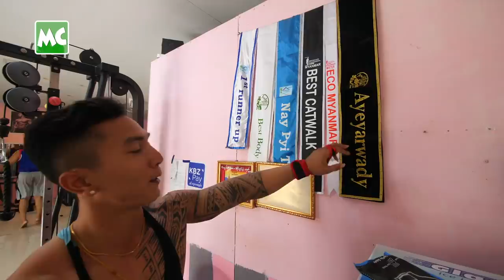တိုင်ရွန် ရဲ့ BY 1 စိန်ခေါ်မှု ကို လက်ခံခဲ့တဲ့ မအူပင်သား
"တိုင်ရွှန် / Tyron ရဲ့ ညီလေးတို့ ထဲက အချိန်မရွေး By 1 ဆိုတဲ့ စိန်ခေါ်မှုကို မကြိုက်လို့ By 1 စိန်ခေါ်မှု ကို လက်ခံတယ် လို့ Live လွှင့် ပြောခဲ့တာပါ။ Cele ဖြစ်ချင်လို့ မဟုတ်ပါဘူး။ သူက ပရိသတ်ကို စော်ကားလို့ပါ။ တစ်လုပ်စားဖူး သူ့ကျေးဇူး ဆိုတဲ့ အတိုင်း ထမင်းရှင် ပရိသတ်ကိုတော့ မစော်ကား သင့်ဘူး" လို့ ပြောလာတဲ့ မအူပင်သား Bodybuilder & မော်ဒယ် ရဲမင်းနောင် နှင့် ခဏတာ။

Myanmar Celebrity TV Update: Model & Bodybuilder Ye Min Naung says why he accepted Actor & Model, Tyron's By 1 Fighting Challenge.